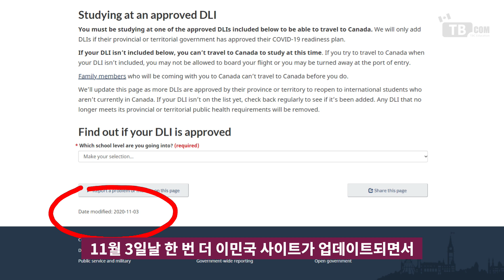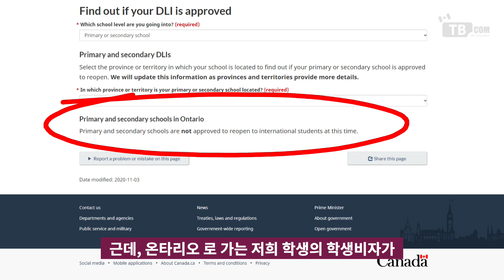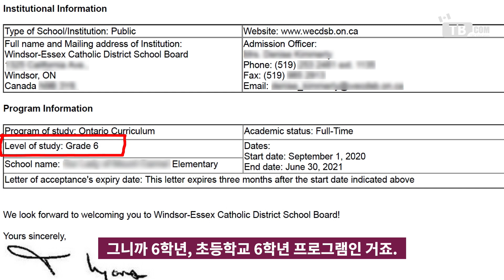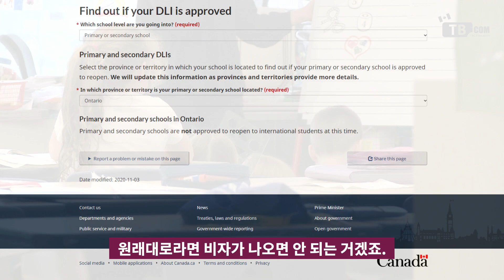온타리오주 초중고 학생비자도 발급되고 있습니다. 캐나다 이민국 사이트에는 아직 입국허용이 안된다고 써있지만 업데이트가 늦을뿐 실제로는 캐나다 학생비자가 발급되고 있네요~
지난 10월 22일날 캐나다입국이 가능한 학교 목록이 발표되었었는데요,
그치만, 아직 모든 캐나다 지역의 학교들이
전부다 입국승인를 받지 못한 상황입니다.
특히 온타리오주(토론토가 포함된 주)의  입국승인이
상당히 늦어지고 있는데요,
토론토쪽으로 조기유학 준비를 하고 계시는 어머님들도
온타리오주는 왜 아직 허가되지 않고 있냐고 계속 여쭤보시더라고요.
사실, 11월 3일날 한번더 이민국 사이트가 업데이트 되면서
온타리오주의 학교목록이 추가되긴 했습니다.
그럼에도 불구하고 온타리오주 초등, 중등, 고등학교는
아직 캐나다 입국승인이 되지 않은 상태입니다.
지난번 캐나다 정부가 국경도 열고 캐나다 이민국에서는
학생비자업무도 다시 시작되었지만
수요가 가장 많은 온타리오주의 초중고는
현재까지 입국이 불가능하다고 이민국 사이트에
명시되어 있으니  부모님들께서 정말 답답한 심정이
이만저만이 아니신 것 같습니다.
근데, 제가 이 영상을 만든 이유는
요 내용을 전해드리려고 한게 아니구요~

위에 언급해드린 것처럼 이민국 웹사이트에는
온타리오 초중고가 아직 입국 및 학생비자 승인이
안된다는 상태로 표시되어 있단 말이죠.
근데 온타리오로 가는 저의학생의
캐나다 학생비자가 며칠전 발급되어서 이걸 말씀드리려고 합니다.
분명히 캐나다 이민국 사이트에서는 온타리오 초중고등학교들이
허가되지 않은 상태로 되어 있는데
캐나다 학생비자는 나왔다는거죠.
핵심을 정리하면 이렇습니다.
캐나다 이민국 사이트에는 온타리오 초중고등학교는
아직 입국이 허용되지 않았다. 라고 되어 있지만
사이트 개편이 늦어질뿐, 실제로는 온타리오주 캐나다 조기유학생의
학생비자발급이 되고 있다는걸
보여드리려고 합니다.
화면에 보이는 요 입학허가서를 한번 살펴볼께요.
입학허가서에 나온 교육청은 윈저 캐톨릭 공립 교육청이고 온타리오주 안에 있는 윈저라는 도시이구요.
여기 보시면 레벨 오브 스터디에 그레이드 식스라고 써있습니다.
그니까 초등학교 6학년 과정이라는거죠.
요 밑에 스꿀 네임에도 엘리멘터리라고 되어있구요.
그리고 이 화면은 이 입학허가서로 발급된 캐나다 학생비자 허가서구요.

캐나다 이민국측 말대로라면, 허가된 DLI 기관에 등록한 경우만
캐나다 학생비자를 발급하고 캐나다 입국을 승인하겠다 라는거죠.
근데, 캐나다 이민국 웹사이트안의
온타리오주 초중고는 아직 허가되지 않은 상태니
원래대로라면 학생비자가 나오면 안되는거겠죠.

그래서 저희의 생각은 이렇습니다.
이민국 사이트의 업데이트가 늦어지지만 내부적으로는 온타리오주 초중고의 대부분이 허가된 상태라고 판단이 되고
그렇기 때문에 비자가 발급되는게 아닐까 합니다.
온타리오주에 있는 초중고 개수가 캐나다에선 가장 많으니까 전부다 허가받는데 있어서
다른주보다 시간이 많이 걸리고 또한, 이미 상당수 허가를 받은 상태지만
아직 승인이 안된 몇군데 때문에 이민국 사이트의  업데이트가 늦어지는거라고 추측해 볼 수가 있겠죠?
웹사이트에 아직 수정이 안되어 있을뿐,
캐나다 학생비자가 발급된 내용을 토대로 추측해볼떄,
온타리오주의 대부분 초중고등학교들이 허가되고 있다고 생각이 됩니다.

어쨌건 시간이 지나면 결국 다 허가되긴 할테지만 당장 하루빨리 출국하셔야 하는 분들께는
이 영상이 기대할만한 내용일 수 있지 않을까 합니다.

답답하시겠지만 조금만 더 기다려주시면
곧 좋은 소식이 있을거라고 생각합니다.